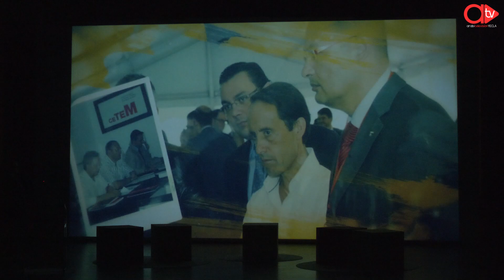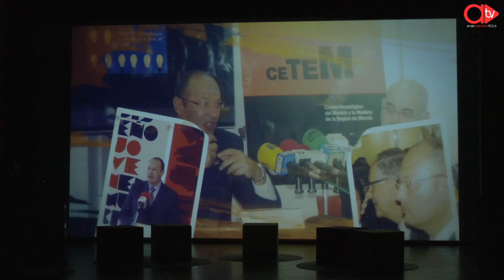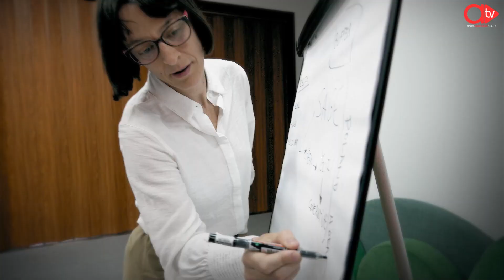REPORTAJE: ACTO 30 ANIVERSARIO CETEM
Reportaje del acto del 30º Aniversario de CETEM.

➡️Canal Youtube de Arabí TV: @arabitvlajunglayecla
➡️Facebook Arabí TV: @arabitv

Queda totalmente prohibida la reproducción total o parcial de este vídeo modificando su contenido (eliminación/sobreposición de logos, publicidad...).
Este vídeo no podrá usarse sin nombrar la fuente (ArabíTV).